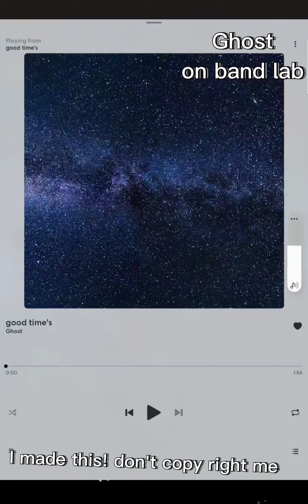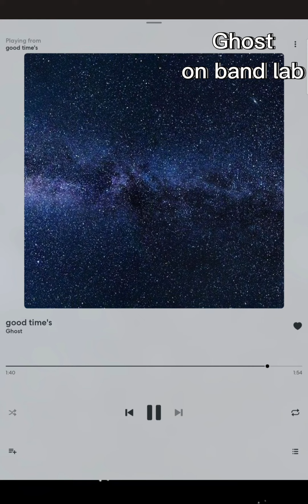Good time's official audio by Ghost